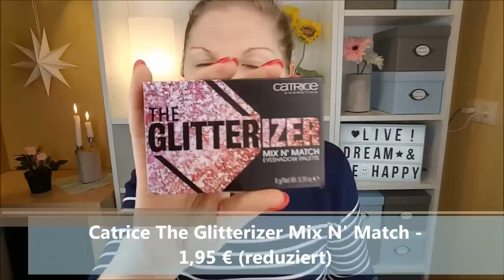Catrice Haul und Livetest | Neu und Ausgelistet | und Verlosung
Catrice aktualisiert das Sortiment.
In diesem Video zeige ich dir Auslistungen die du aktuell reduziert erhalten kannst sowie Neuheiten und teste sie direkt.
Uuund: Im Video gibt es eine Verlosung :)

Interessante Links: *
Mein Pinselset von bh cosmetics
Schönes Pinselset von Luvia
Tolle Lidschattenpalette von Luvia Secret of Amira

3. Schreibe mir einen lieben Kommentar unter dieses Video mit catrice ♡
4. Die Verlosung ist ab 18 Jahren oder mit Einverständniserklärung der Eltern ♡
5. Die Verlosung endet am 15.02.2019 um 23:59 Uhr ♡
6. Der Gewinner wird per Antwort auf ihren/seinen Kommentar benachrichtigt und muss sich innerhalb einer Woche nach Verlosungsende bei mir per Mail oder Instagram melden ♡
7. Der Rechtsweg ist ausgeschlossen ♡
8. Jeder kann 1x teilnehmen ♡
9. Der Versand erfolgt deutschlandweit, da es ansonsten leider zu teuer für mich ist ♡

Liebe Grüße
Claudi